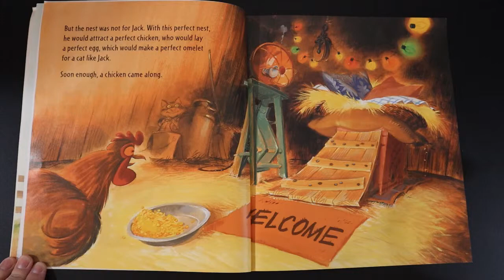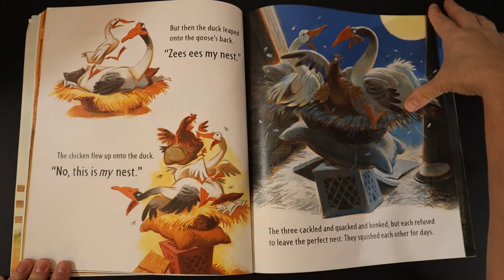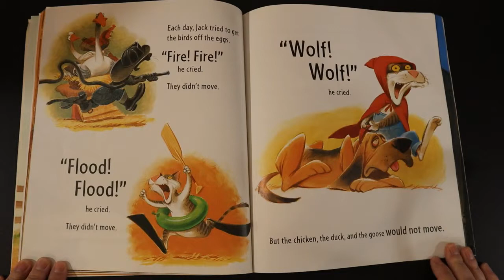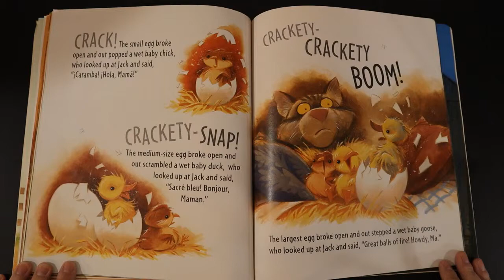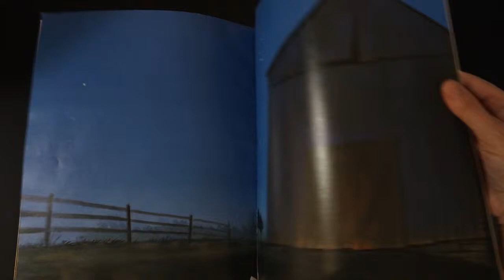The Perfect Nest - A read Aloud Book for STEM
"The Perfect Nest" is a cute book about a cat who finds compassion. It is also a wonderful book and primer reading for a STEM Challenge.

Simple Overview:
After reading or watching this story with young children ask them a couple of questions like, "Why do you think a bird builds a nest for the eggs?" and "Do you think it would be easy to make a nest?"
Next, take kids on a nature walk, bring a paper lunch bag for collecting items that a bird might use to build her nest.

Allow them to build the nest without any help. As an adult you might want to build your own nest, too.

Once they complete this task test the nest with some eggs. This can be messy if the nest fails (and it most likely will --- learning moments) alternatively, you can use hard boiled eggs in place of raw eggs.

Follow up with some additional questions, "Why did it work or fail?" and "How do you think a bird is able to build such a strong nest without hands?" There are no right or wrong answers and kids will have a blast trying to make the nests. (More directions to come on the STEMHAX Blog soon).